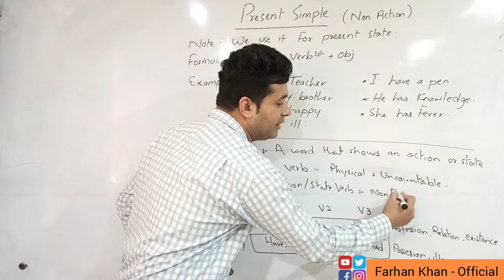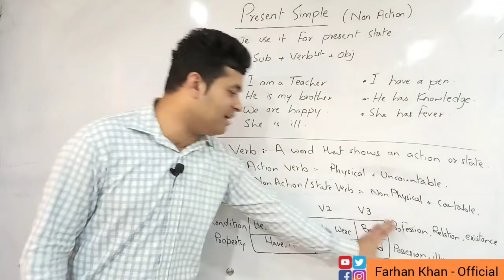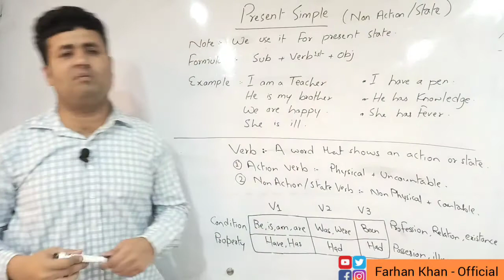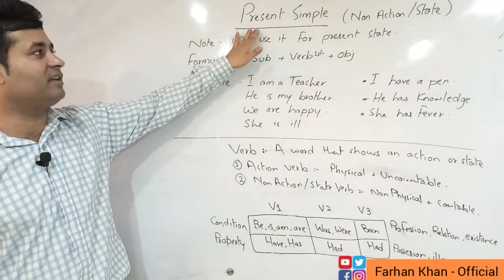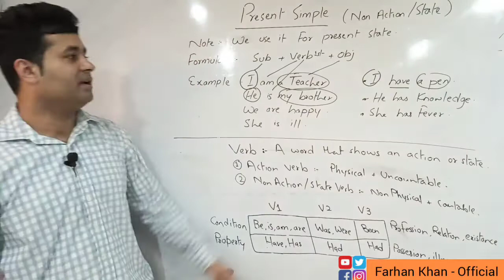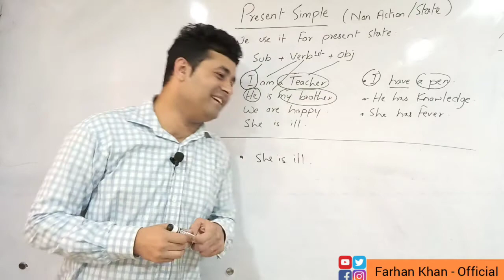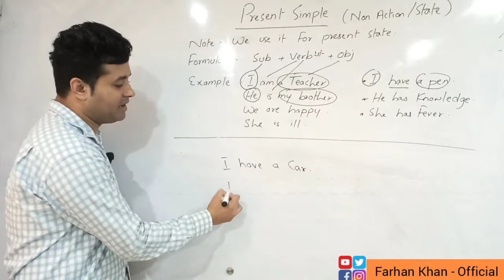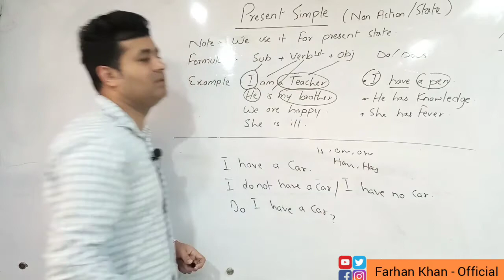State | Non Action Verbs in English Grammar | Lesson#27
Farhan Khan | Basic English Grammar | Lesson#27 | English Course

Kindly watch complete lecture, try to make sentences & stories about by using State | Non Action Verbs.

More lectures will be updated soon with sequence.

Cheers.